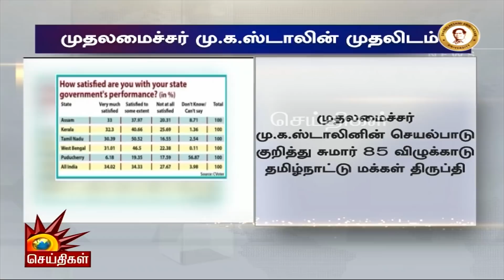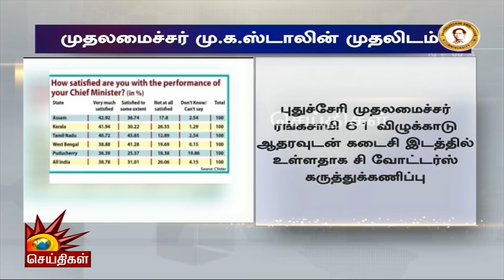85% மக்கள் CM Stalin செயல்பாடுகளால் திருப்தி - C Voters கருத்துக்கணிப்பு | Tamilnadu | DMK Govt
85% மக்கள் CM Stalin செயல்பாடுகளால் திருப்தி - C Voters கருத்துக்கணிப்பு  | Tamilnadu | DMK Govt